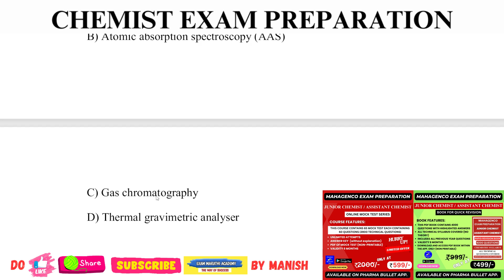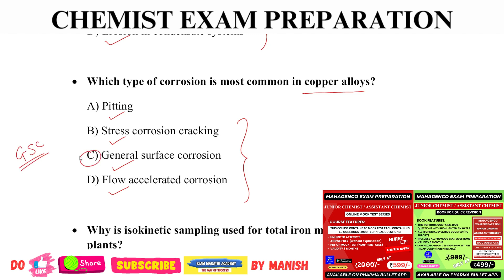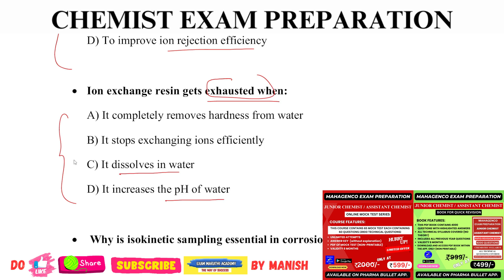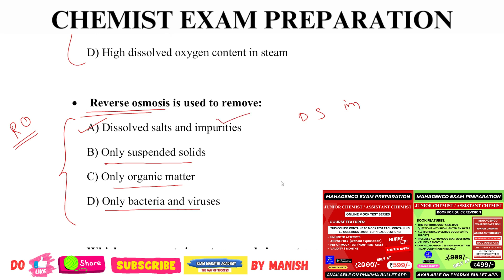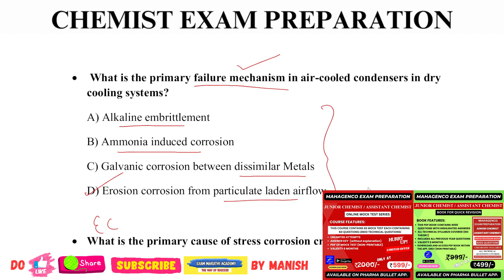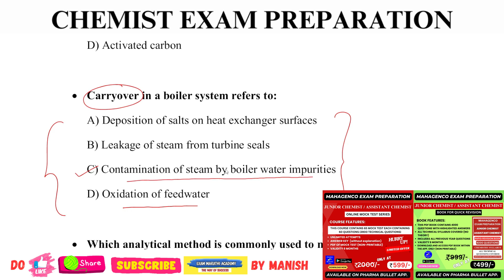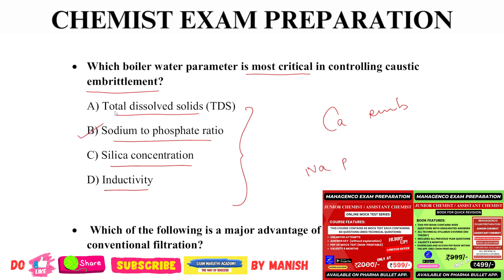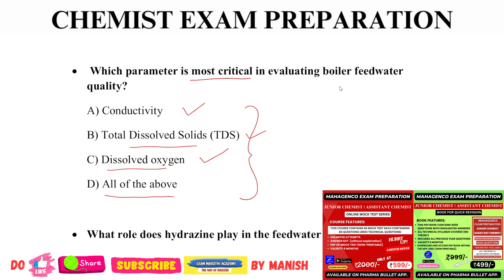MAHAGENCO CHEMIST PREVIOUS YEAR QUESTIONS / MAHAGENCO JUNIOR CHEMIST / ASSISTANT CHEMIST PYQS